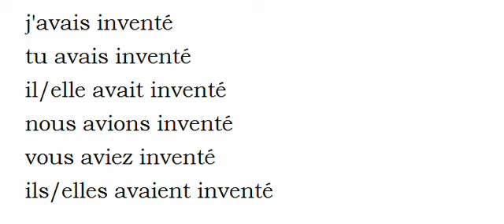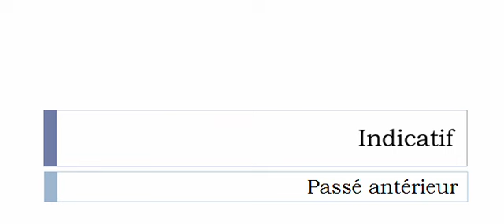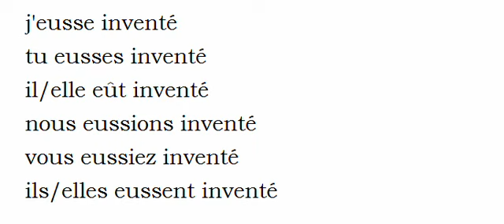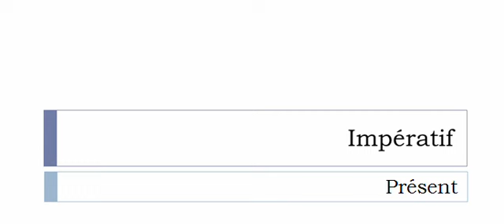เรียนรู้ภาษาฝรั่งเศส = การผันคำกริยา = Inventer